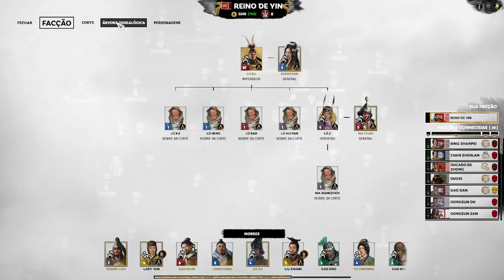TURBANTES AMARELOS E ''Tiros no Final'' : Total War Three Kingdoms - Lu Bu | Gameplay PT-BR #8